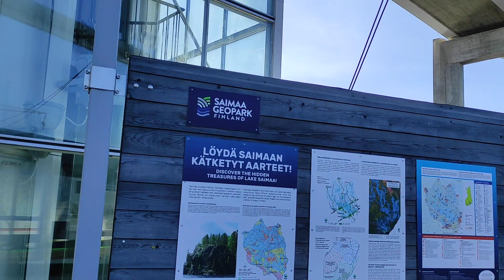Puumala, Пуумала, Финляндия, апрель 2023